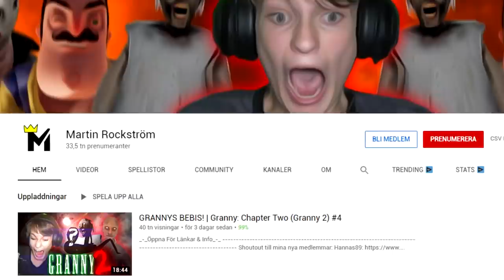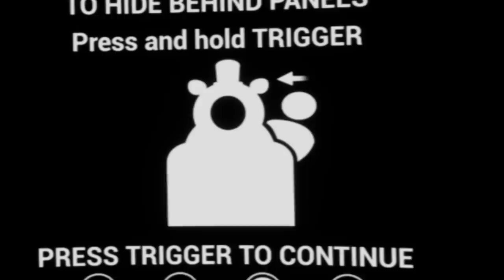MITT HJÄRTA... | Five Nights at Freddy's VR: Help Wanted #3 (Curse of Dreadbear)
Låt i introt: Splasher! - Monologue

Tjenare! Idag spelar jag lite mer Five Nights at Freddy's VR: Help Wanted! Nu har det varit halloween, och under halloween släpptes en DLC (tillägg) till spelet. Nu finns det OTROLIGT läskiga banor i spelet, och jag är så knäpp att jag spelar så gott som alla på en och samma video! Kan jag klara de? Se det i den här videon! :D

/Martin Rockström